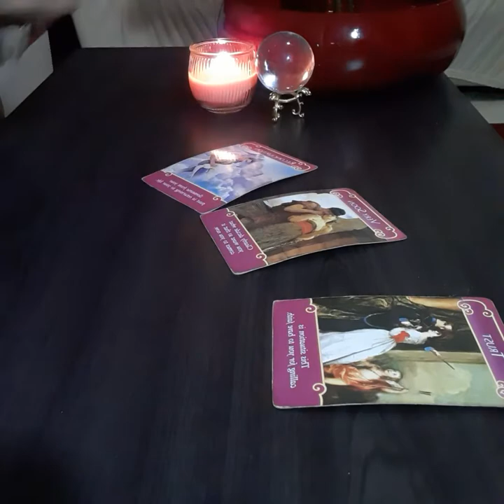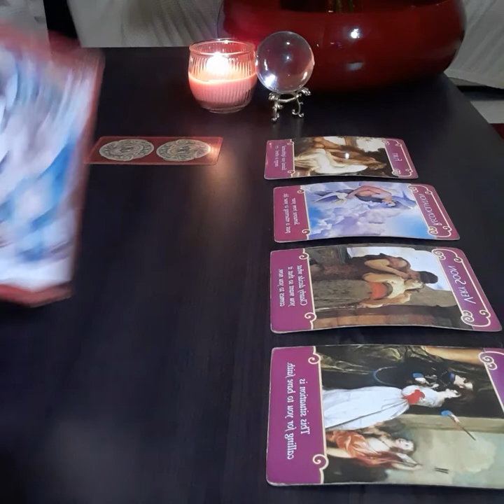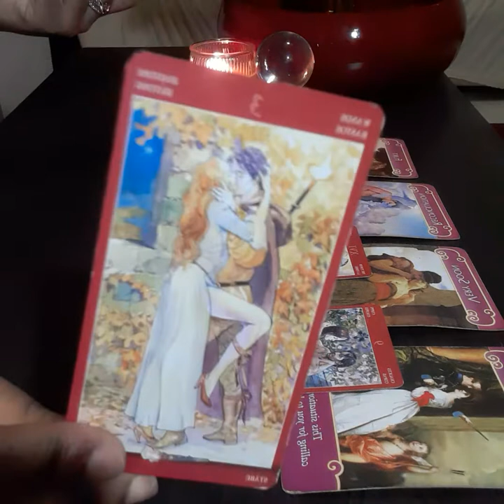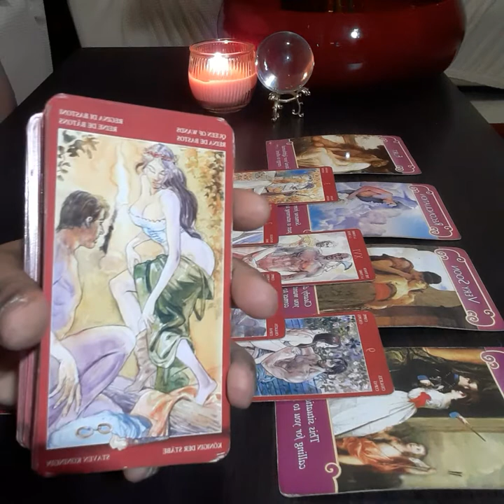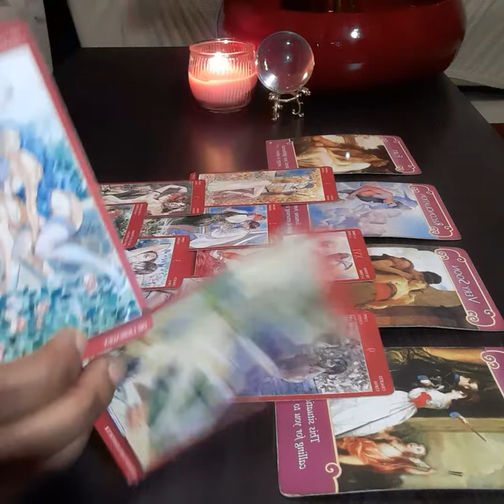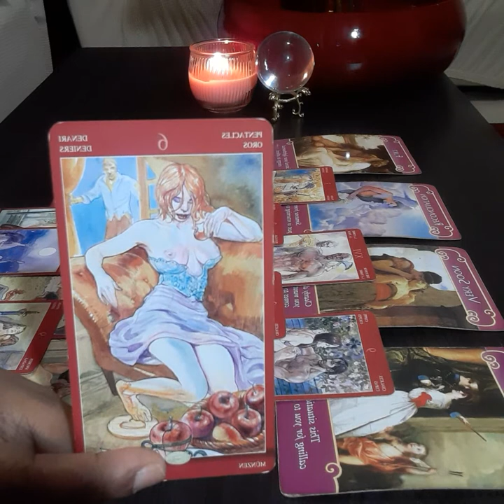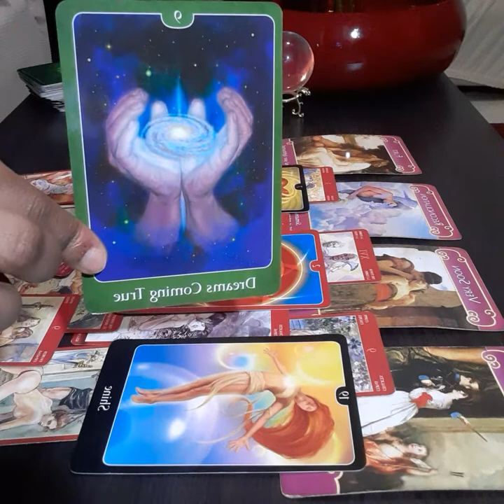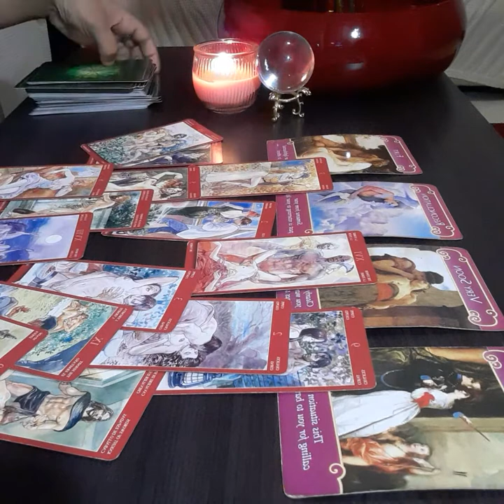CANCER YOU LOOK GOOD AND THEY WANT IN SMH!!😋!! JUNE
2 Questions 11$
Basic 22$
Love 33$
Personal / financial 44$

1. Zodiac/ Name
2. Type of reading purchased

Readings are completed within 2 to 24hrs thanks! I look forward to hearing from you!! ❤